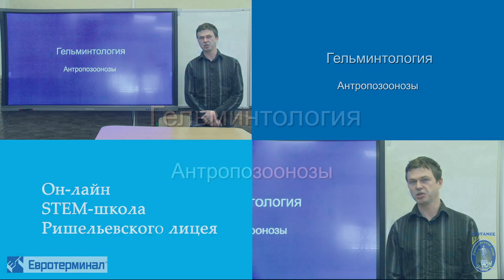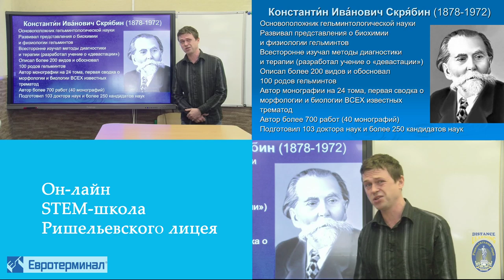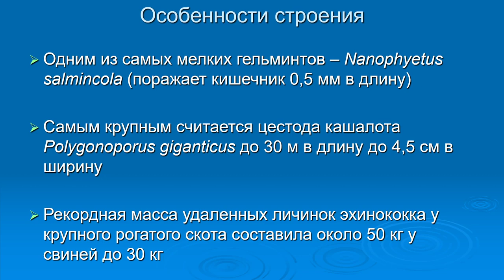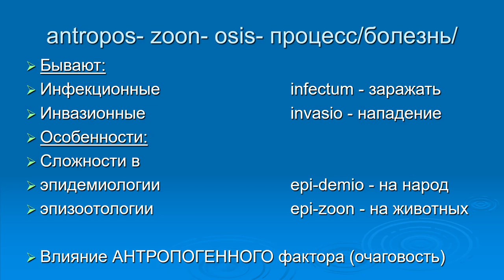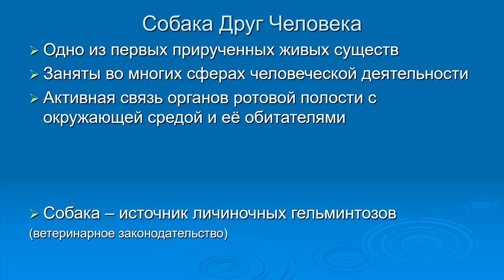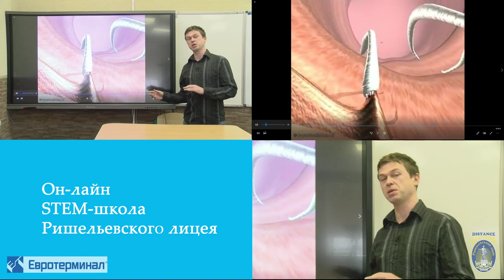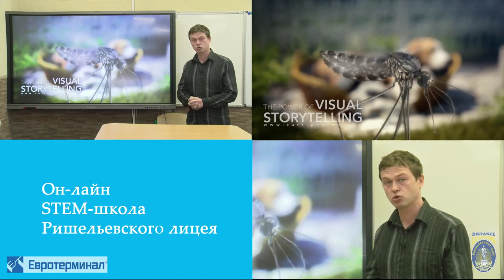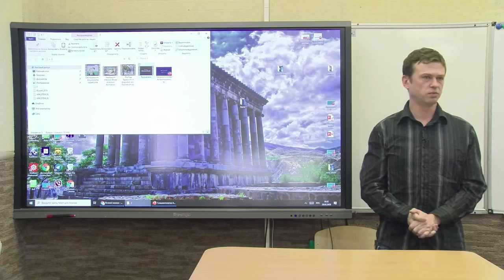Паразитология. Лекция 2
rВиталий Андреевич Черный